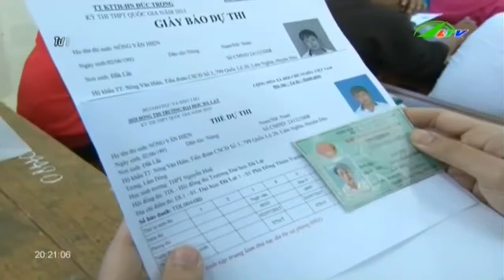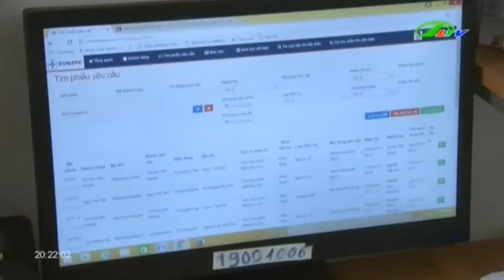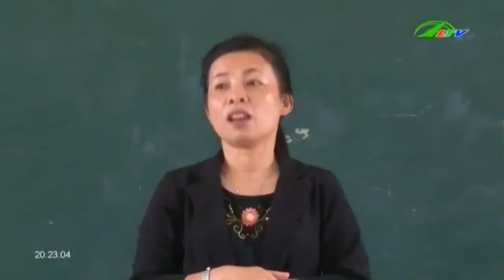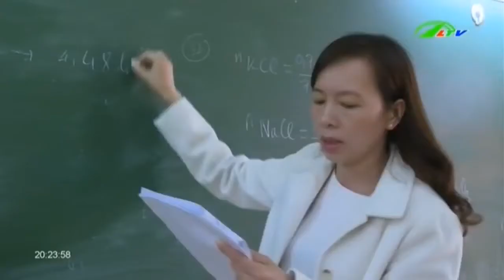Toàn cảnh kỳ thi THPT 2017 tại Lâm Đồng - P1 Ngày chuẩn bị | Xã Hội Lâm Đồng TV